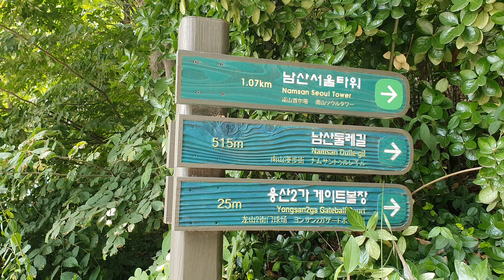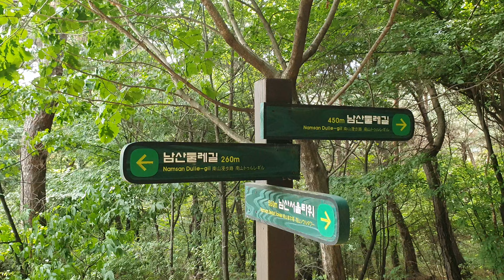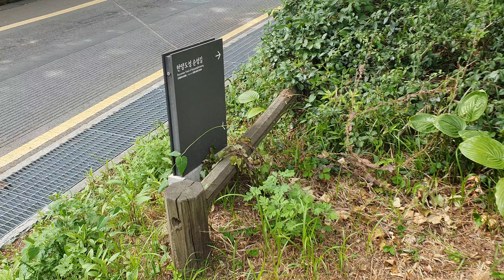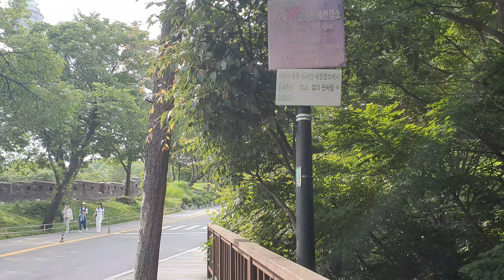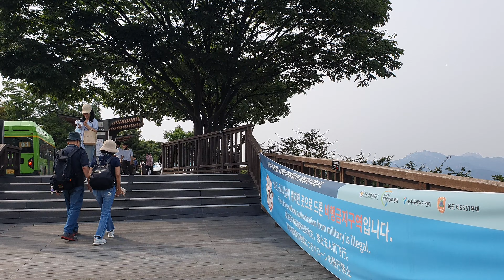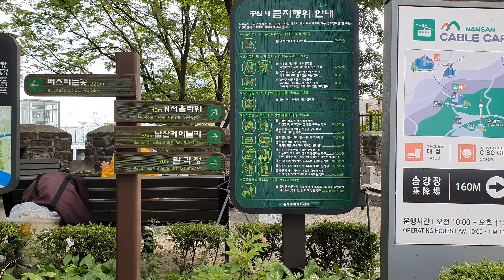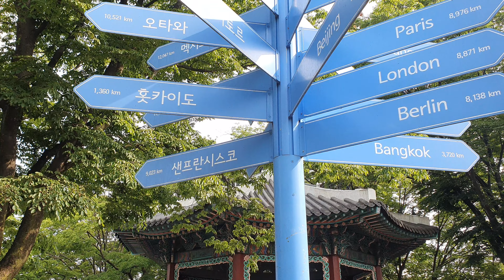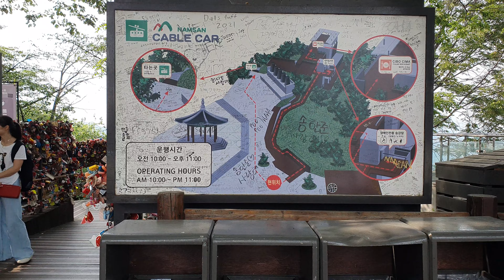[4K] Hiking through Namsan Mountain Park to "N Seoul Tower". South Korea, Seoul. 26 May 2023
🇰🇷 Hiking through Namsan Mountain Park to N (Seoul Tower). South Korea, Seoul. 26 May 2023

If you want to start from this Hiking trail, use this Google map link to reach the Starting point.

It is a landmark tower located on top of Namsan Mountain in Seoul, South Korea. The tower stands at 237 meters (777 feet) tall and was first opened to the public in 1980. Since then, it has become one of the most popular tourist attractions in the city.

N Seoul Tower is known for its stunning panoramic views of Seoul, with observation decks located at various levels throughout the tower. There are also several restaurants, cafes, and gift shops located inside the tower, offering visitors a wide range of options for food, drinks, and souvenirs.

Aside from its stunning views, N Seoul Tower has also become a popular location for couples to visit. The tower is surrounded by a love-themed park, where couples can leave love locks as a symbol of their love. The tower also lights up in different colors at night, creating a magical and romantic atmosphere.

Overall, N Seoul Tower is a must-visit attraction for anyone traveling to Seoul. It offers an incredible view of the city, a unique dining experience, and a chance to experience Korean culture and romance.